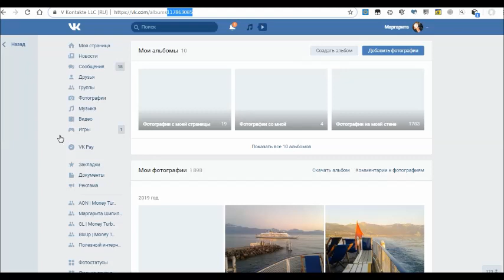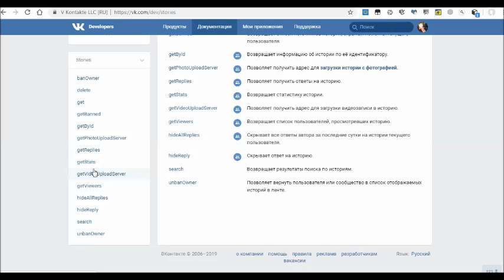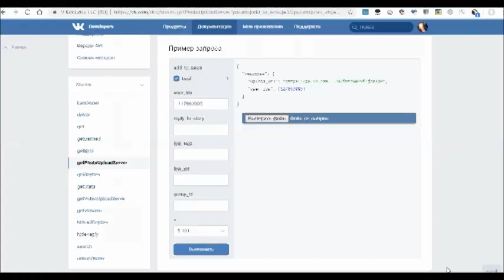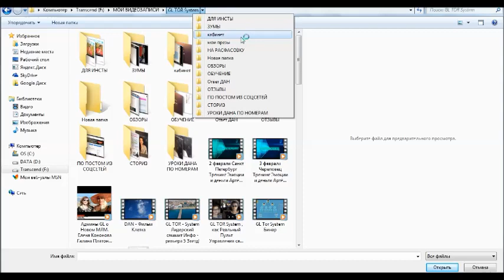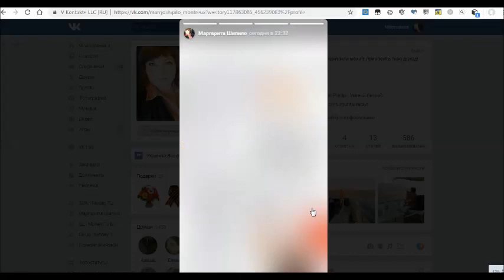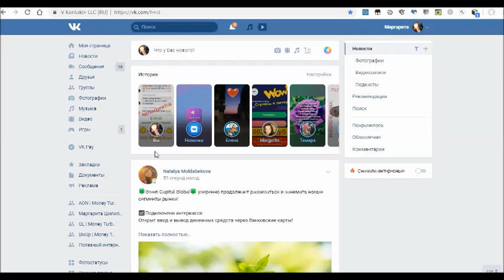Как загрузить Stories ВКонтакте с компьютера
В GL TOR SYSTEM, вы можете в полной мере, реализовывать все свои таланты и раскрыть возможности:
💯 лидерские качества;
💯 творческий потенциал;
💯 навыки психолога, астролога;
💯 настроить новые нейронные связи;
💯 вдохновлять большое количество людей;
💯 получать и передавать сакральные знания и практики;
💯 обучаться каждый день новому;
💯 прокачивать тело;
💯 обучаться ораторскому мастерству и стать лайф-коучем международного уровня;
💯 путешествовать с командой единомышленников;
💯+ очень важный аспект - зарабатывать безгранично.

🔴 ПОДКЛЮЧАЙТЕСЬ К НАМ!
✅ РЕШАЙТЕ ВСЕ СВОИ ТРУДНОСТИ
✅ РАСКРЫВАЙТЕ В ПОЛНОЙ МЕРЕ ВСЕ СВОИ ВОЗМОЖНОСТИ
✅ КАЙФУЙТЕ ОТ ЖИЗНИ
✅ ЖИВИТЕ и РАЗВИВАЙТЕСЬ В КОМАНДЕ ЕДИНОМЫШЛЕННИКОВ!

ПОДАРКИ от GL: Знания Особой Важности!

Мастер-классы по настройке жизни в любое удобное время!

- 60 тем в год
- Прокачка 7-и видов интеллекта
- 9 функций человека
- формулы, меняющие жизнь
- настройка новых нейронных связей
- настройка финансового потока
- ответы на самые волнующие вопросы : здоровье, отношения, финансы

Рекомендуйте другим систему знаний и получайте дополнительный доход.